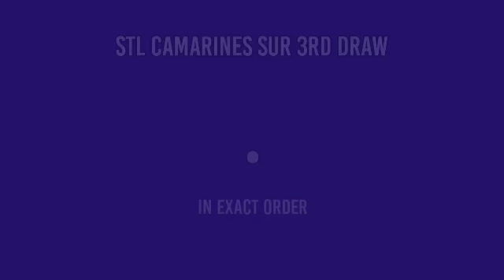2ND DRAW STL CAMARINES SUR RESULT 3PM TODAY April 23, 2022 AFTERNOON DRAW RESULT STL PARES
STL Small Town Lottery, Second draw result for STL Camarines Sur STL Pares Game.
STL Camarines Sur 2ND DRAW RESULT TODAY
GAME: STL Camarines Sur 2ND DRAW
STL Camarines Sur live draw today 2nd draw